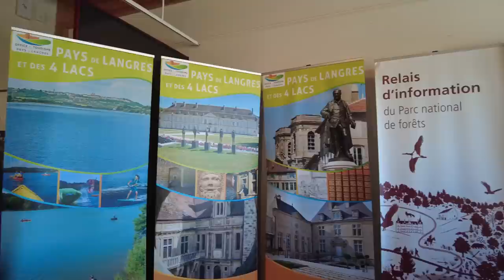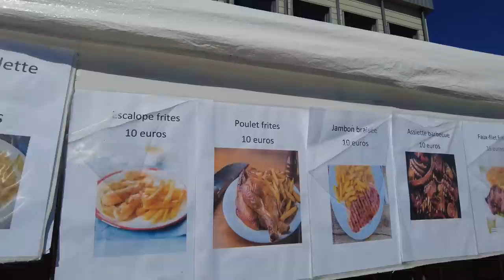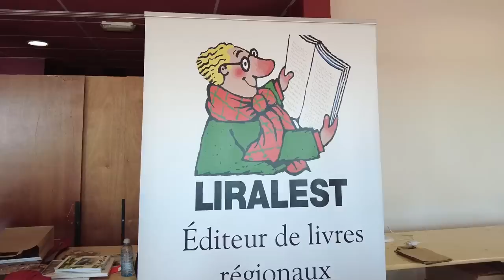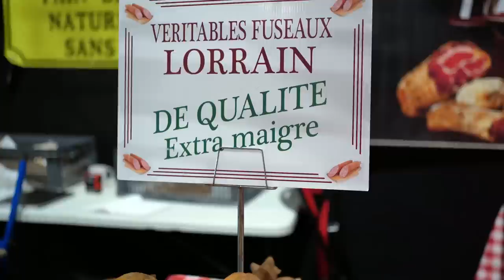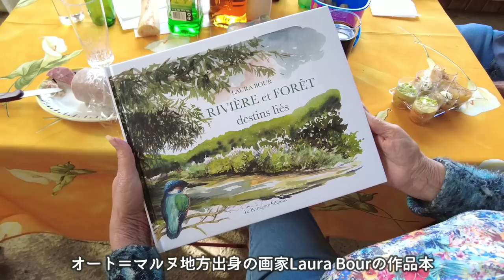美しきブルゴーニュ地方の美食フェアでフランスの魅力を探る／一つ星フランス料理レストラン日本人シェフ／France Vlog／French Gastronomic Fair in Bourgogne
今回は『シャンパーニュ＆ブルゴーニュ地方の美食フェア』の様子をレポします。
そこで日本人シェフの方にお会いしました！
▶▶ CHAPTER ▶▶
0:00 Opening
0:31 Start
1:05 Langres Gastronomique
3:03 Cérémonie
5:00 Expo
11:18 Chef
14:12 Manger!
16:48 à la Maison
19:50 Promenade
23:21 Next Vidéo
Chateau de COURBAN
【Adresse】
7 Rue du Lavoir, 21520 Courban
ミシュラン一つ星を獲得した木下隆志さんが総料理長を務めておられる
レストラン・シャトー・ド・クルバン、車でしか交通手段がなく
観光スポットからも離れているロケーションですが予約が中々取れない人気ぶりです。

イベント会場で私がアイスクリームを購入する列に並んでいた時、前に並んでいたフランス人男性に
「あなたはレストラン・シャトー・ド・クルバンへ行った事がありますか？」と聞かれました。
私が「まだないんです」と答えるとその男性は「絶対行った方がいいよ、とても素晴らしかった！」と笑顔でかなり勧められました。

実は前から夫がシャトー・ド・クルバンのシェフは日本人で、ぜひ行きたいとチェックしていたのです。
しかし『星付きシェフのレストラン』というのは我々には敷居が高く、ためらっておりました。
今回のこのイベントにそのシェフがご参加されると聞き、義理両親宅から近い事もあり行ってきました。
お会いしてみると私たちの『一つ星レストラン』への敷居を取り払って下さるような大変気さくな方で、
きっとそこではリラックスして料理を楽しめるのではないかと思い、ぜひいつか行ってみようと心に決めました。

　Jazzピアニスト、Bill Evansが好きな普通の主婦

::::::オススメ::::::
70代の母へ送って喜ばれたもの♫その1
【送料無料】和菓子 鶴屋光信　竹籠入り 水ようかん3種12個
::::::オススメ::::::
70代の母へ送って喜ばれたもの♫その2
【送料込み】やす武 太宰府名物 冷凍梅ヶ枝餅20個

【送料込み】やす武 太宰府名物 冷凍梅ヶ枝餅30個
::::::オススメ::::::
70代の母へ送って喜ばれたもの♫その3
【天然高級魚 銀だら入り西京漬＆粕漬お買得セット】お取り寄せグルメ

::::::使用カメラ::::::
撮影用に購入を検討しているカメラです

As a Gift
In the Summer
Passion Bait
Sway for Me
Beyond Here
Pale